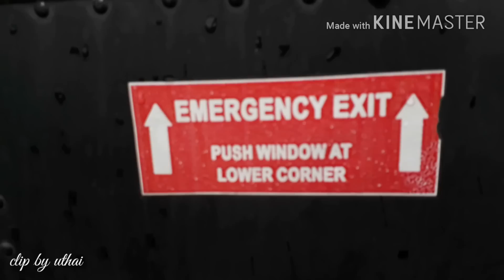Bell 212 Helicopter เฮลิคอปเตอร์ เบลล์ ๒๑๒ ทบ.ไทย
Bell 212 Helicopter